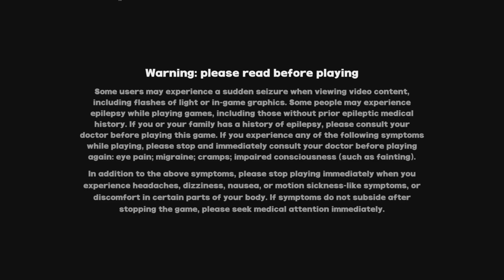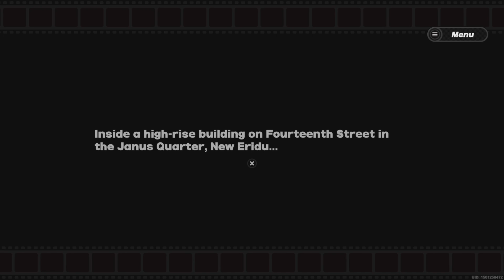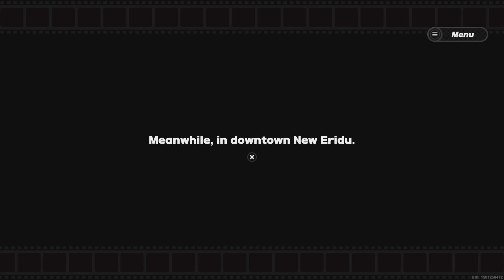ZZZ first time From start to inter knot level 4